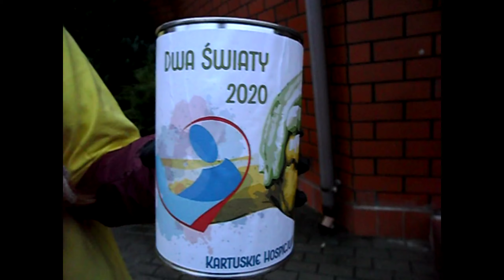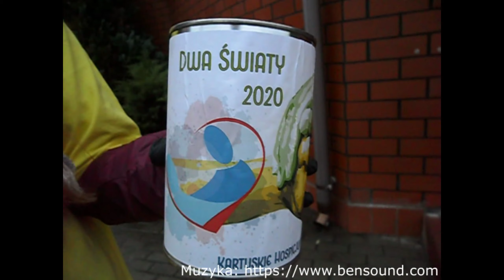Akcja charytatywna Dwa Światy w Kartuzach 2020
Jesienna odsłona akcji charytatywnej Pola Nadziei w Kartuzach - czyli Dwa Światy. W tym roku bez koncertu wdzięczności, ze względu na sanitarne obostrzenia związane z epidemią. Wolontariusze Kartuskiego Centrum Caritas zbierali datki na budowę hospicjum w Kartuzach.